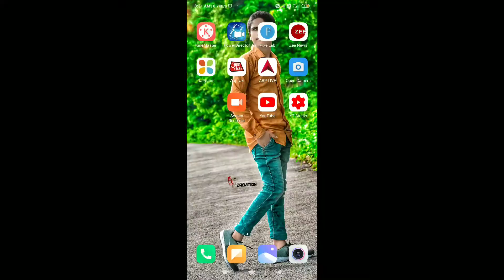My New Phone From YouTube Money ?